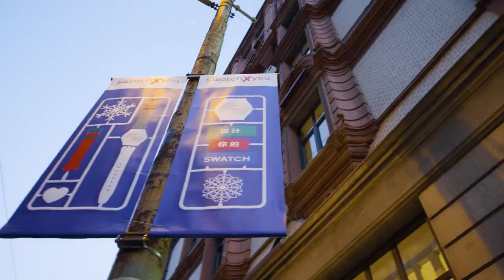SWATCH 2018 TMALL PARTNERSHIP CELEBRATION